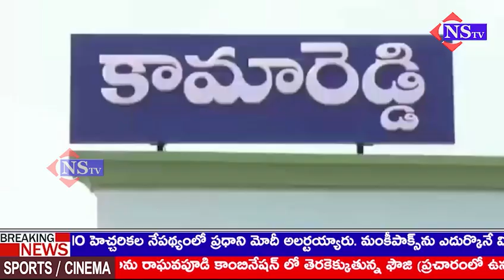కామారెడ్డి లో చాంబర్ ఆఫ్ కామర్స్ బంద్ విజయవంతం : కామర్స్ అధ్యక్షుడు కంచర్ల లింగం